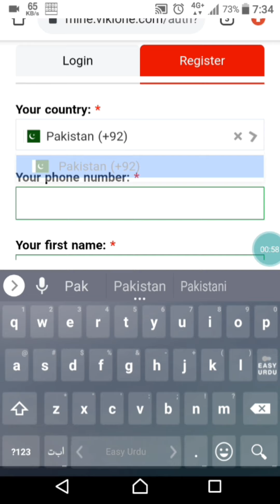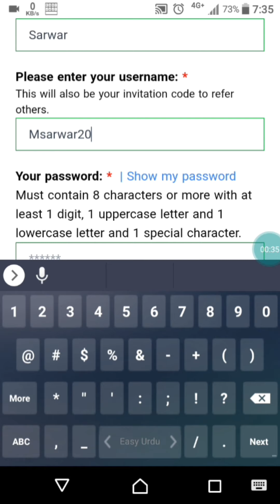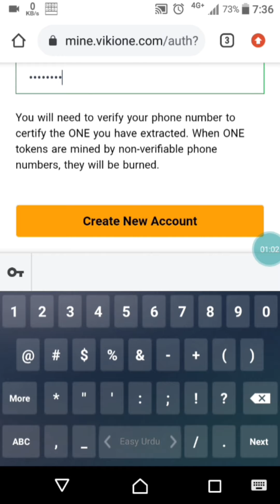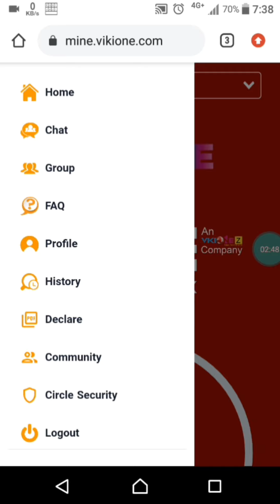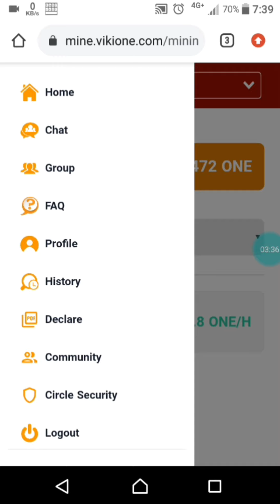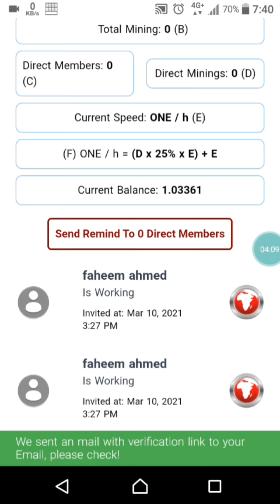How to Create mineone network Account|INFOTECH23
How to Create mineone network Account

online bitcoin mining site free
best online mining sites
free online mining sites
online bitcoin mining site
make money online best mining site earn daily
free bitcoin mining sites online
viki one network
viki one network crypto
one network video
mine vikione network
viki one network mining
viki one network app